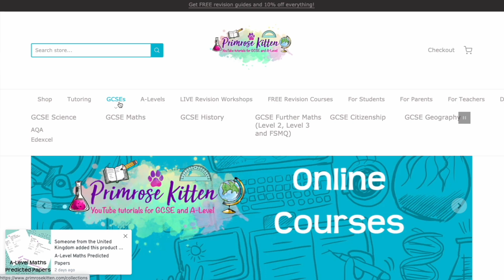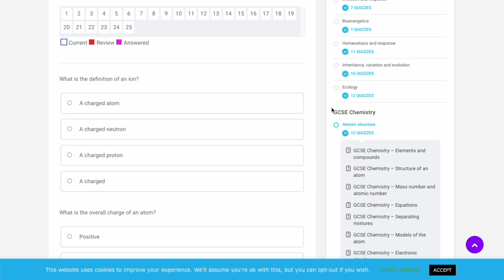dear year 11...